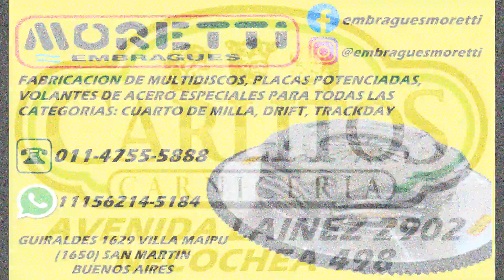GRUPO MB CUARTA SEMIFINAL CMS FECHA 5 ESTIVAL 2022-23.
Semifinal Nro. 04
Pos Nro.  Nombre                       Tiempo   Rec.  T. Final  Vtas.
01   32   MEDINA Gustavo           01:37.471/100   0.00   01:37.471/100   6
02    9   PUCCINELLI Carlos        01:38.793/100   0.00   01:38.793/100   6
03   33   PALMA Nicolas            01:40.352/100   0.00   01:40.352/100   6
04   48   PEREZ Fabio              01:40.821/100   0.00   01:40.821/100   6
05    7   ALTAMIRANO Braian        01:42.550/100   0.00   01:42.550/100   6
06   44   FORNERON Carlos          01:42.570/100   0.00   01:42.570/100   6
07   84   BREZINA Federico         01:43.312/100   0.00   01:43.312/100   6
08  116   GOMEZ Emanuel            01:44.094/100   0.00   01:44.094/100   6
09   31   RODRIGUEZ Juan Cruz      01:44.266/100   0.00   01:44.266/100   6
10   38   CAPUTO Nicolas           01:45.629/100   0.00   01:45.629/100   6
11   92   GOMEZ Juan Manuel        01:44.681/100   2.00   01:46.681/100   6
12   63   ONORATO Nicolas          01:47.132/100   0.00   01:47.132/100   6

Nro.  92 + 2.00 Cono(s)